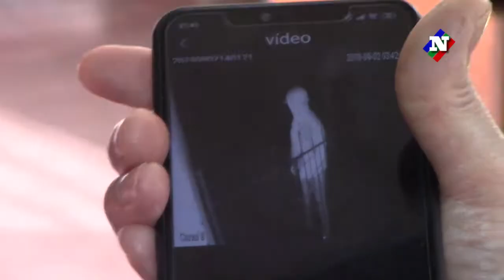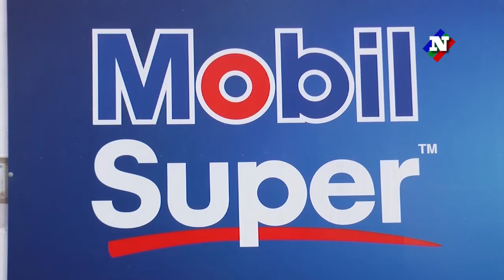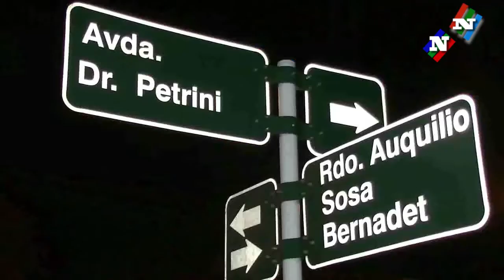NOTICIAS 04 09 19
ROBARON DE UN AUTOSERVICE Y CARNICERIA DE LA CALLE BERRO.
SALTARON LA REJA Y SE LLEVARON UNA GAVETA, UNA BALANZA Y 5000 PESOS EN CAMBIO. EL INDIVIDUO QUEDO FILMADO.

ICASURIAGA SE REFIRIO A LA NOMECLATURA DEL BARRIO ESTACION, ADEMAS DE SOLICITAR QUE SE PONGA NOMBRE A LA PISTA DE LA VILLA HIPICA

EL JUEVES SE ENTREGAN LOS RECONOCIMIENTOS ARU EL PAIS. UNO DE LOS RECONOCIMENTOS SERA PARA LA FIESTA DEL CORDERO PESADO.